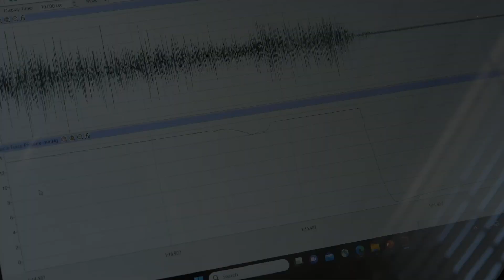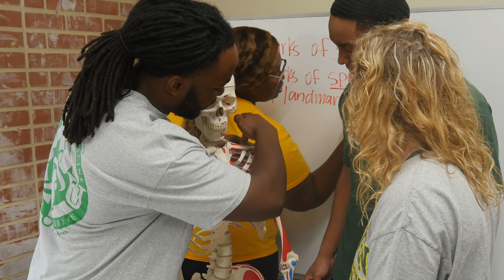Sports Medicine & Exercise Science Major | Belhaven University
Take your love of fitness and health to the next level. Discover Sports Medicine and Exercise Science at Belhaven University.